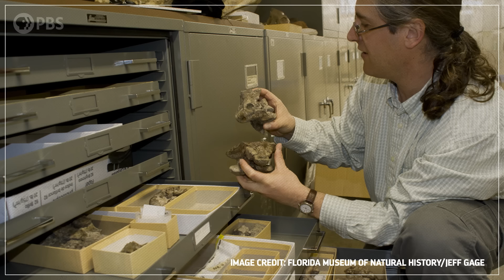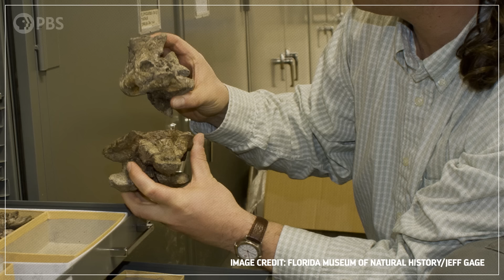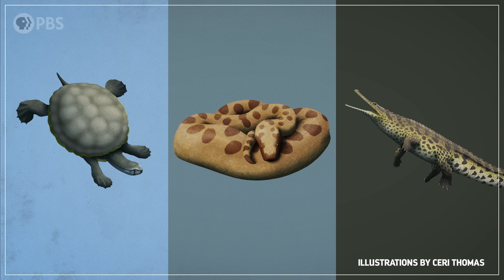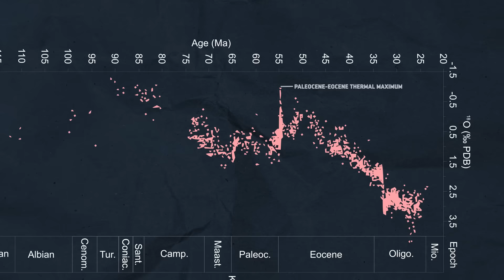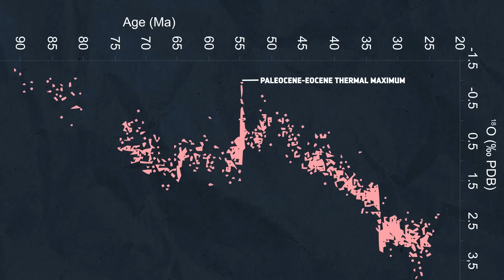How a Hot Planet Created the World's Biggest Snake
↓ More info below ↓
About 59 million years ago, the largest animal lurking in the ancient forests of Colombia by far was Titanoboa - the largest snake ever known. It’s only been in the past few years that we’ve put together the many pieces of this puzzling creature, but it turns out that the greatest snake that the world ever saw was made possible by a warming planet.

Huge thanks to the Florida Museum of Natural History for allowing us to use their photos of Titanoboa fossils. Check out more information on Titanoboa from Jonathan Bloch, their Curator of Vertebrate Paleontology,

And thank you to these paleoartists for allowing us to use their reptile illustrations: